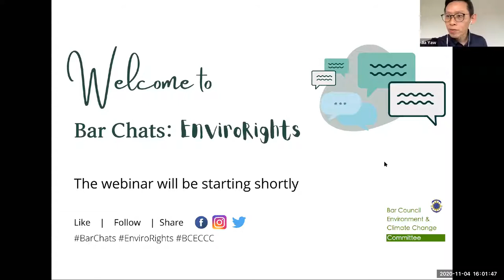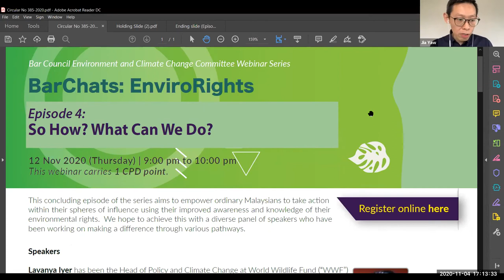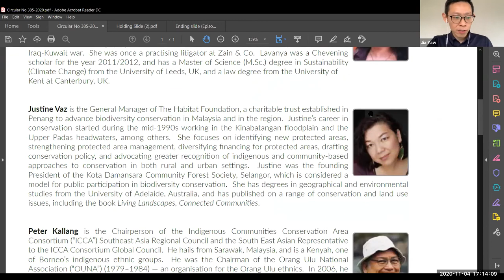Ep.3 Who Said Upholding Environmental Justice Is Easy?│BarChats: EnviroRights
It's not easy, but it's not impossible.
In this episode​, we look at what is environmental justice and why it's important. We also discuss some real and practical challenges of accessing environmental justice.

Welcome to BarChats: EnviroRights, a 5-part webinar series by Malaysians for Malaysians on environmental rights.

Panelists:
▸ Meenakshi Raman  | Lawyer & President of Sahabat Alam Malaysia
▸ Dr. Sivananthan T. Elgupillay | formerly from the Dept of Wildlife & National Parks
▸ Jules Rahman Ong | Journalist & Human Rights Filmmaker

Moderators:
▸ Theiva Lingam | Lawyer, BCECCC
▸ Kiu Jia Yaw      | Lawyer, BCECCC

1:13 Intro to the EnviroRights series
4:10 Intro to Episode 3
10:12 What is environmental justice
12:40 Why it's important
15:43 First, access to information
17:12 Hard to get evidence
17:50 Fear of reprisals
21:38 Environmental Impact Assessments
26:00 Good and bad of the EIA process
31:08 Finding out who has the responsibility
33:31 Cross-jurisdiction environmental issues
37:01 Effect of corruption on environmental protection
39:15 Conflicting goals of corporations
43:55 Competing goals of government agencies
47:33 Standing to sue (locus standi)
50:55 Legal costs for pursuing justice
56:21 Is it only for those with money
1:01:08 Do people know enough
1:09:10 Can we expect pro bono services
1:12:33 Next episode